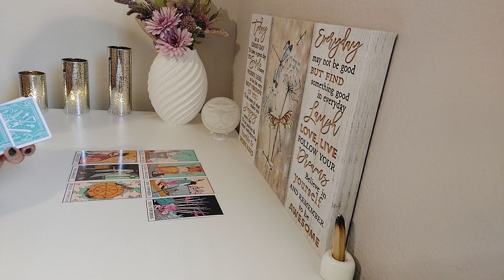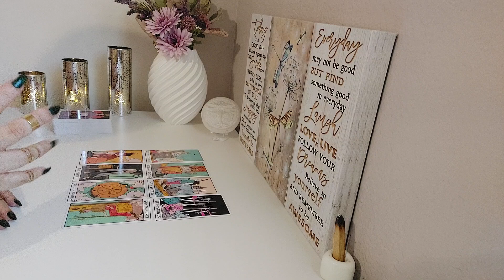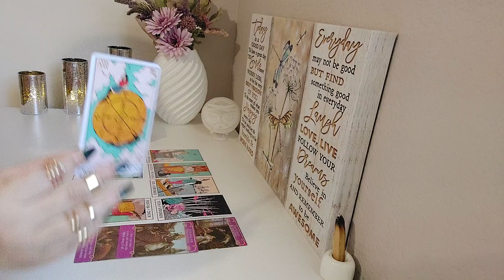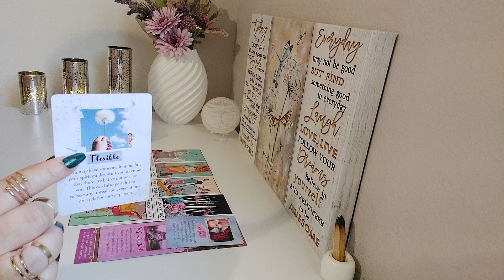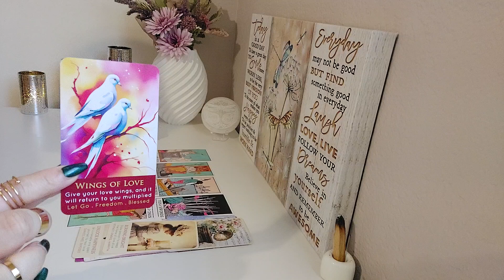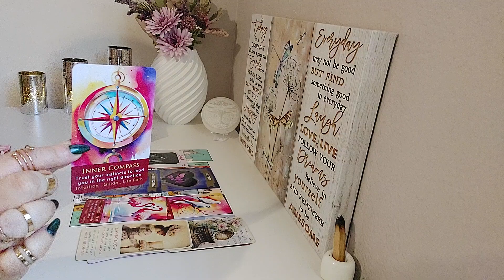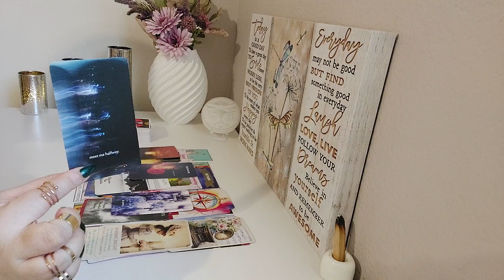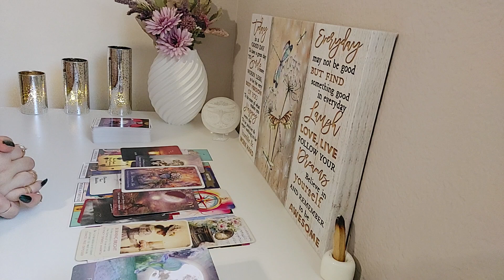♉️Taurus Tarot Love Reading💕 October 2024 | An Important Lesson. Someone's Taking Notice Of You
Welcome Taurus to Your Tarot Love Reading. In this Tarot Reading,  I Will Dive into the Energies surrounding your Love lif providing insight. With Tarot we will uncover hidden truths, bring to light important messages, When it comes To moving forward in matters of the heart. The Dragonfly Is A Symbol For Transformation, Light, Wisdom, Strength And being Able to Adapt In Life. No Matter The Twist Or Turns, We Grow, and Bloom With Change. The Dragonfly is An Important reminder To Enjoy Every Moment of Your Journey. We Are All In This Journey unlocking love and discovering the possibilities that lie ahead. Thank you for tuning in! 🙏 💜